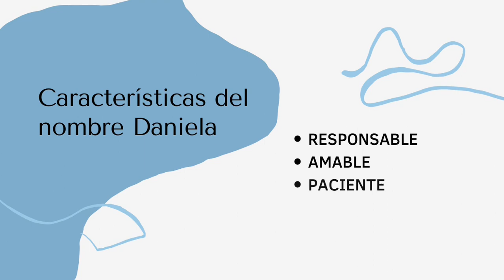SIGNIFICADO DEL NOMBRE DANIELA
En este corto video aprenderás de manera rápida y detallada el significado del nombre DANIELA    y  algunas de sus principales caracteristicas.
contenido y mas significados que te puedan interesar.